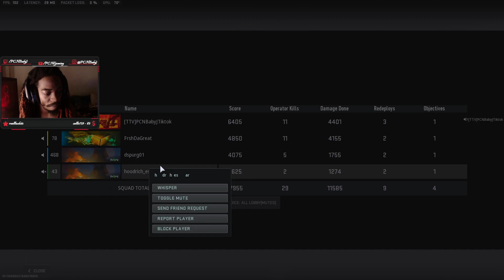My FIRST WIN on NEW Warzone 2 Rebirth Map! (Al Bagra Fortress)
▶️GET CONNECTED:
🎵My Music |